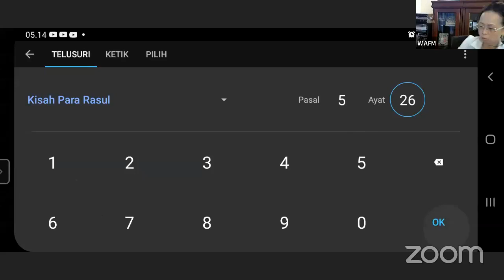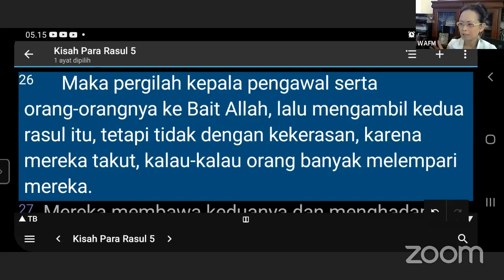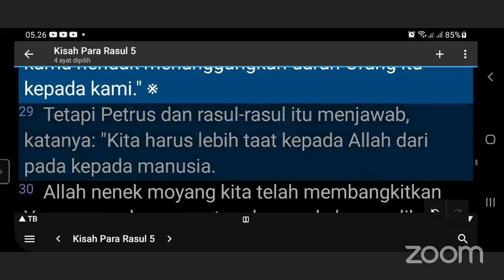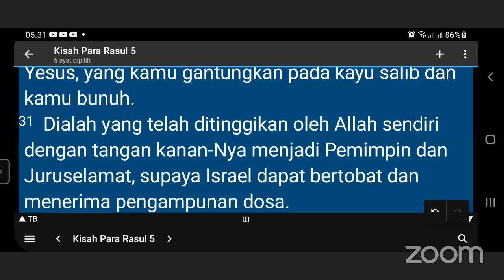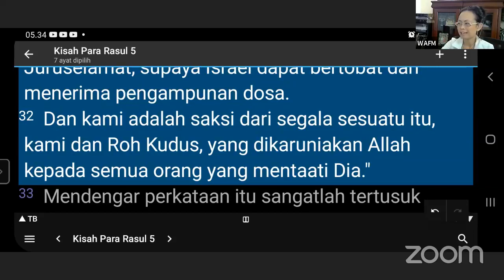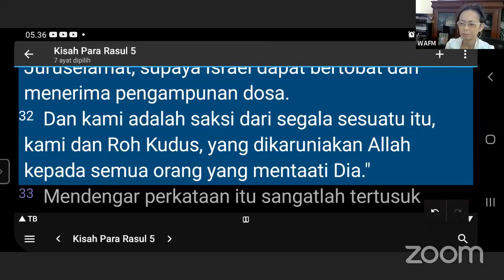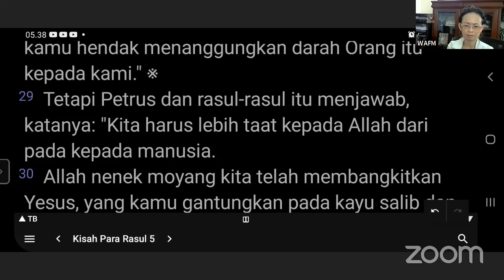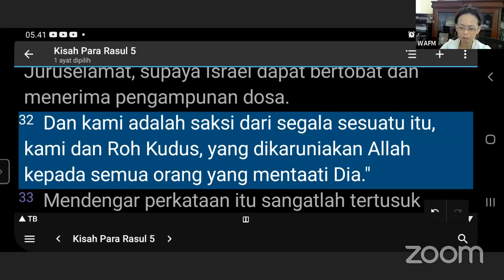Lin Si: Exposisi Kisah Para Rasul Bab 5: 26-32